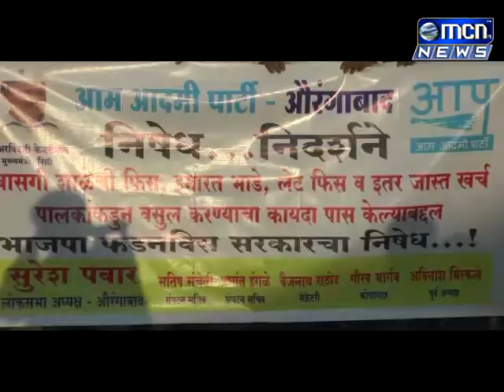MCN News आम आदमी पार्टीच्यावतीने सिडको बस स्थानक चौकात महाराष्ट्र राज्य शासनाच्या विरोधात निदर्शने